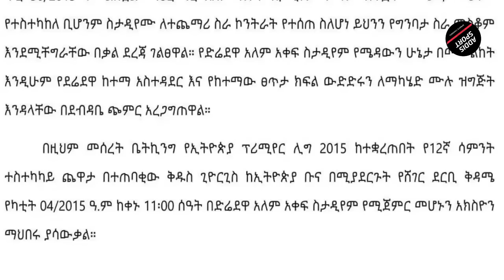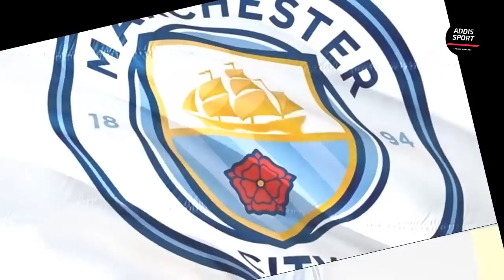ስፖርት ዜና አሮብ የካቲት 01/2015 bisrat sport mensur abdulkeni tribune sport ብስራት ስፖርት arifsport ethiopia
➮የዝውውር ዜናዎች
➮የጨዋታ ውጤቶች
➮እግርኳሳዊ ትንታኔዎች

➮Transfer News
➮ Game results
➮Football analysis